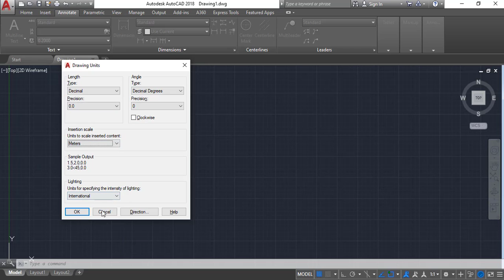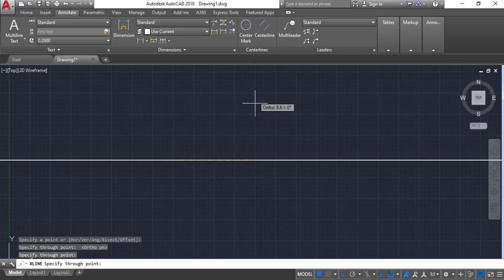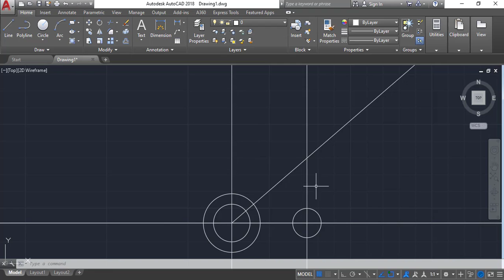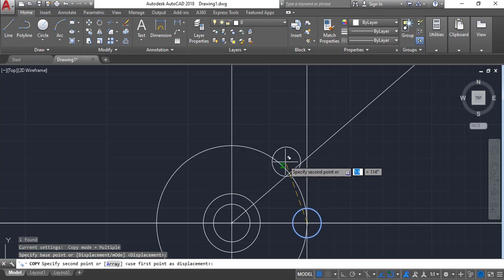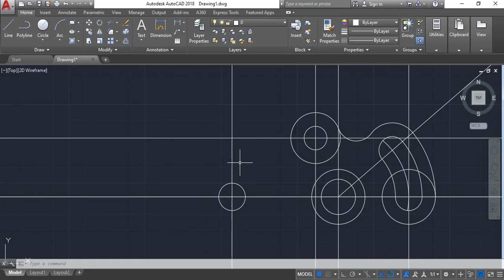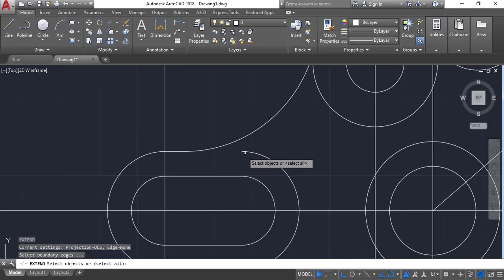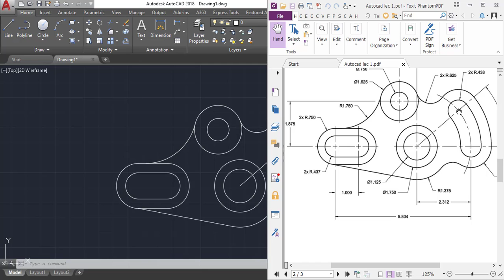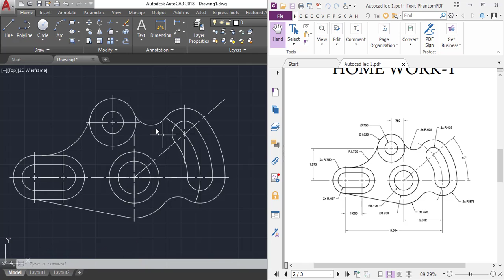AutoCAD 2018 | For Beginner in Bangla | 2D (অটোক্যাড বাংলা টিউটোরিয়াল)- Part-2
This is one of the second tutorial of beginner series of AutoCAD 2018